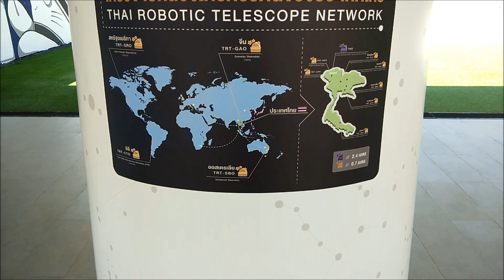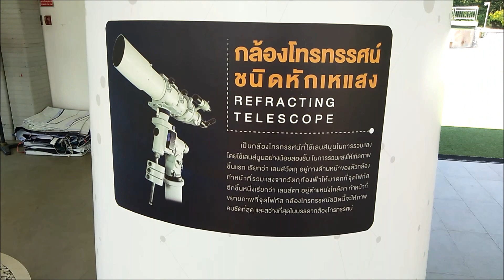Astropark in Chiang Mai | Sternwarte in Chiang Mai | Vlog 032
Heute mal Bilder von dem neuen Astropark in Chiang Mai. Ich war durch die lange und steile Anfahrt mit dem Fahrrad etwas außer Atem :-)) Ich bitte um Entschuldigung aber ich bin halt nicht mehr der Jüngste :-))
Today pictures of the new Astropark in Chiang Mai. I was a little out of breath due to the long and steep ride by bike :-)) I apologize but I am not the youngest anymore :-))